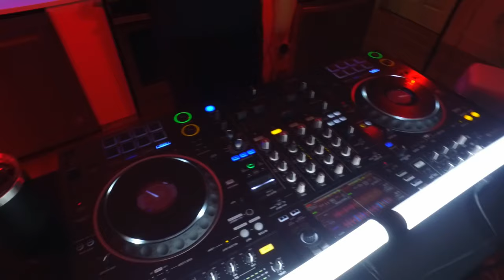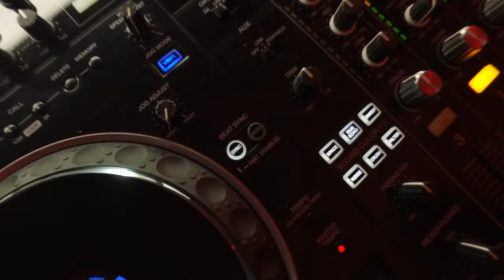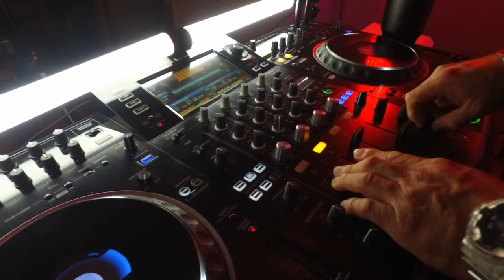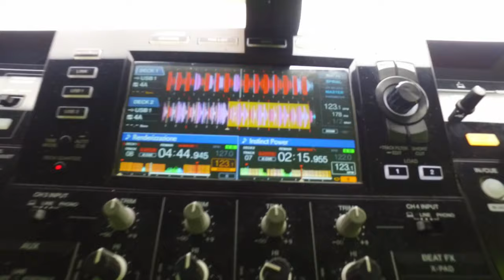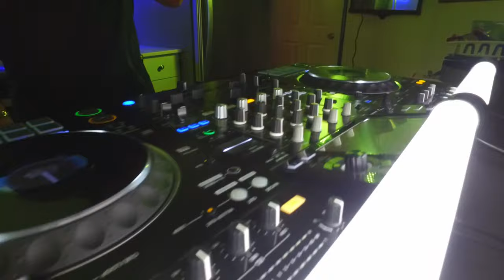Jacobo Rioss - Ep. VIII Progressive House & Melodic Techo Dj Set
Progressive House & Melodic Techo Set.
Beatport Top 100 only with the best!

Director Tecnico Visual:  Gerardo I. Morales